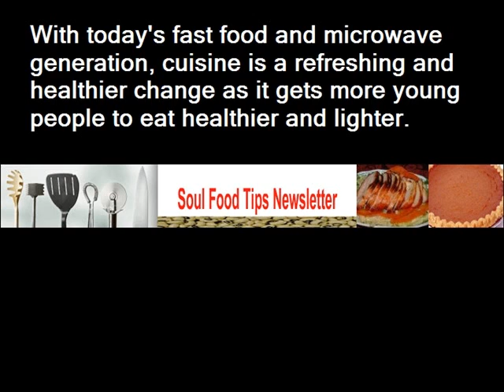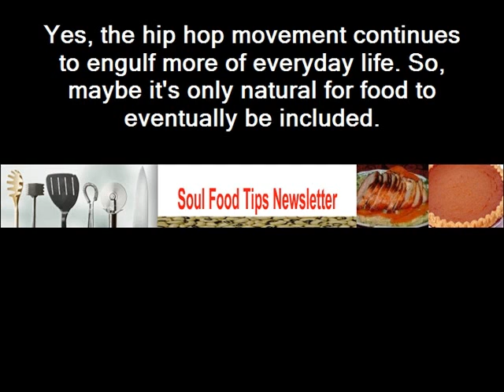Soul Food Recipes Update. Why Hip Hop Soul Food Fastest Growing Trend?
... Discover What's Making Hip Hop Soul Food The Fastest Growing Food Trend?